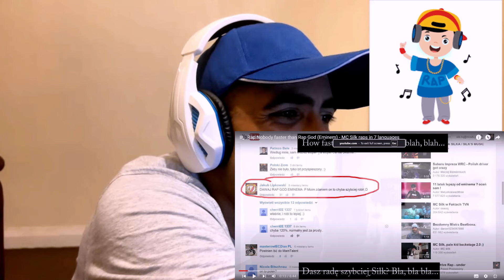‼️Reaction🇬🇧 Rap Nobody faster than Rap God (Eminem) - MC Silk raps in 7 languages